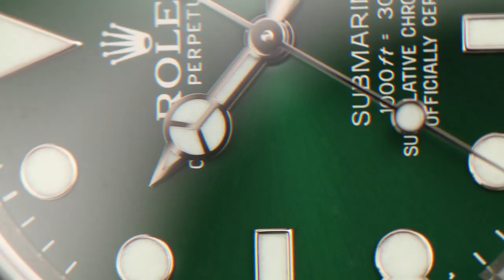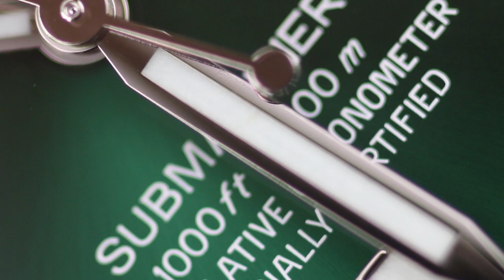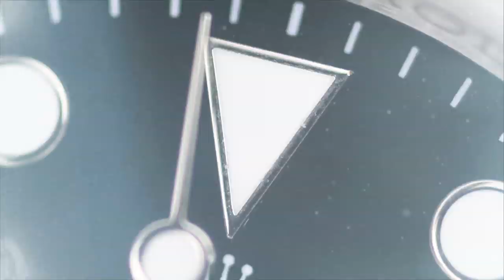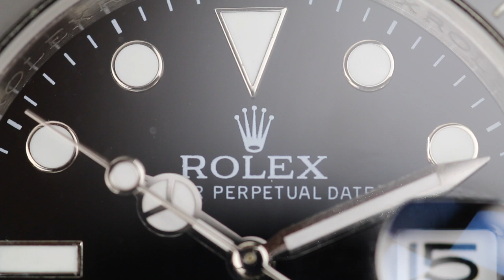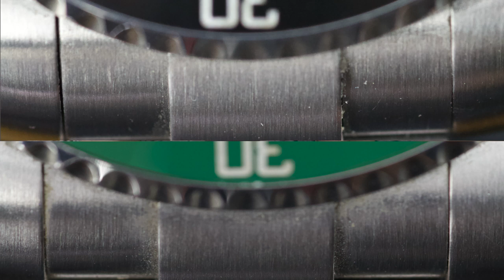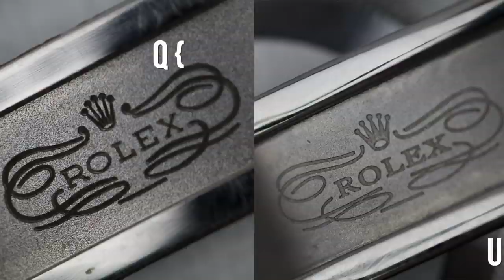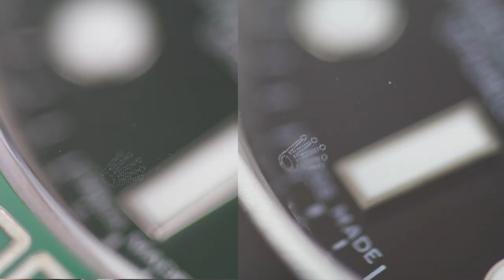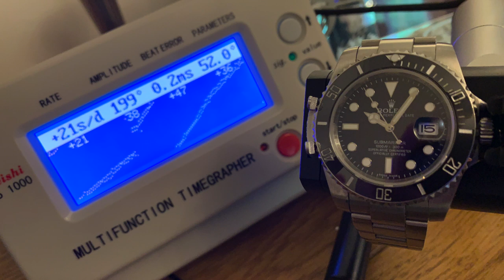Genuine Rolex vs Fake - can you tell the difference?!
In this video we have a look how you can tell a fake Rolex Submariner and a real one apart!

Let us know below which one you think is the fake before we reveal it.

Also take a look at our Instagram @Clockbait